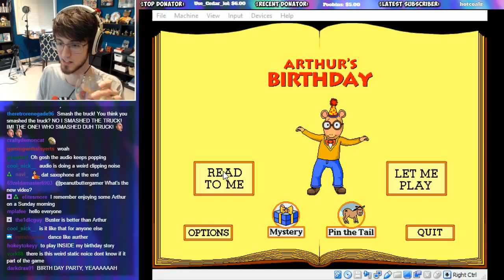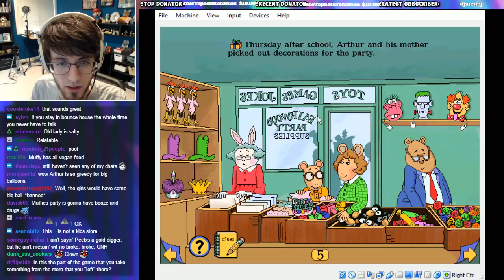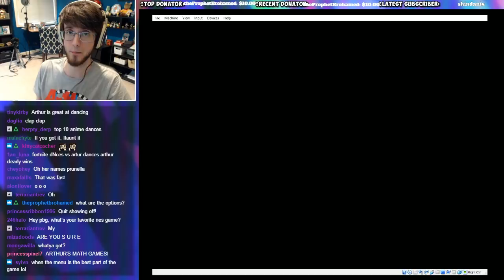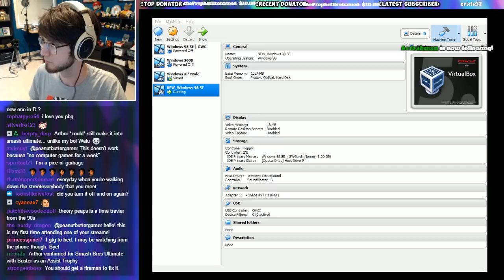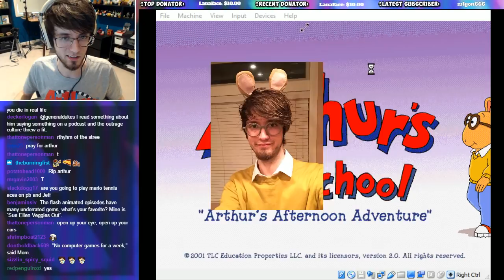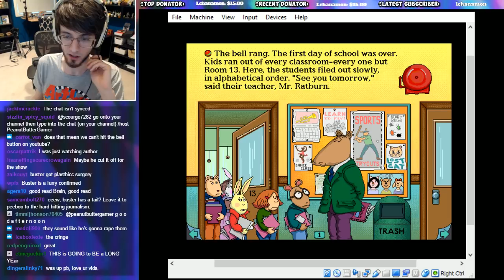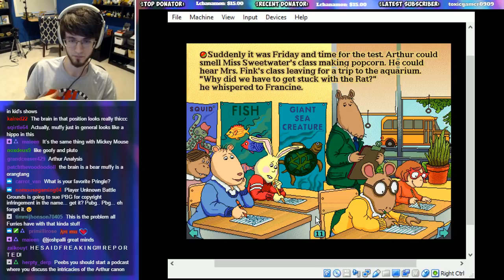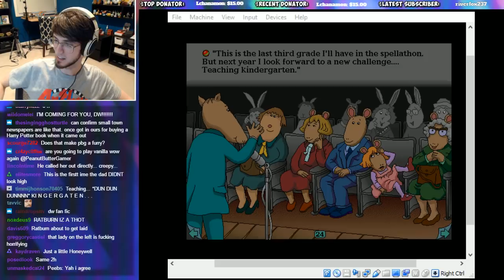ARTHUR GAMES! | Arthur's Birthday + Arthur's Teacher Trouble - PeebLive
ARTHUR GAMES! - PeanutButterGamer plays Arthur's Birthday + Arthur's Teacher Trouble

Skip to:

5:48 - Stream Starts
15:13 - Arthur's Birthday
1:41:42 - Arthur's Teacher Trouble
2:23:36 - Wrapping Up